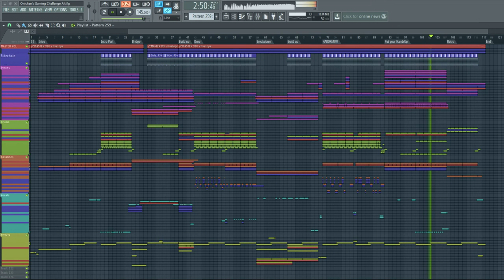[Dubstep] GoDnEzZ - Onichan's Gaming Challenge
▼Download▼

▼Social Media▼